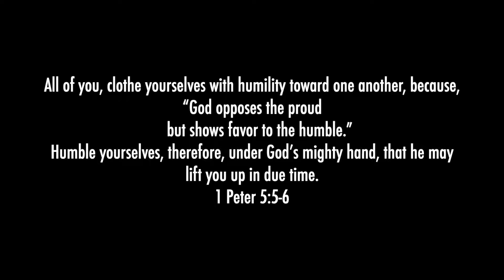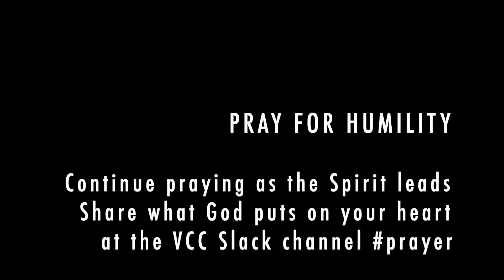Pause for Prayer - October 28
Thanks for joining us today as we Pause to Pray, together as a Church, every Wednesday at Noon through Thanksgiving.

As we prepare for the election next week, find a quiet space and let's pray today for HUMILITY with today's scripture: 1 Peter 5:5b-6.

Share any insights with us on Slack in the prayer channel (join our slack community